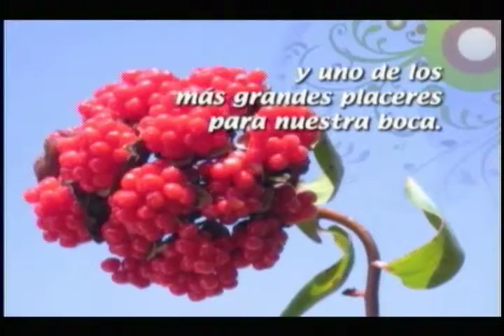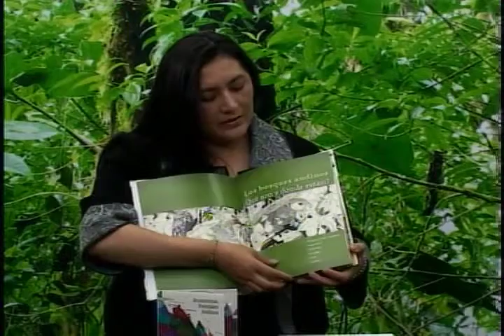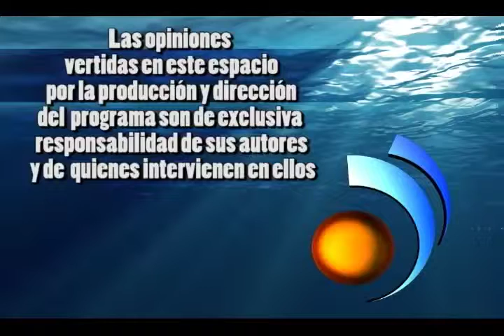soy Naturaleza eps10